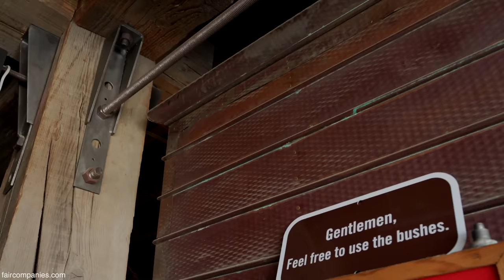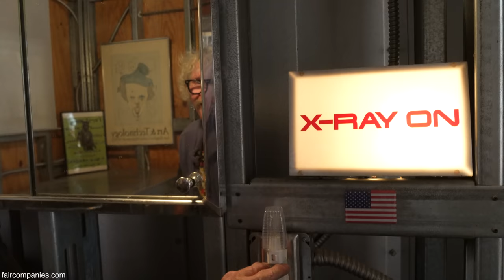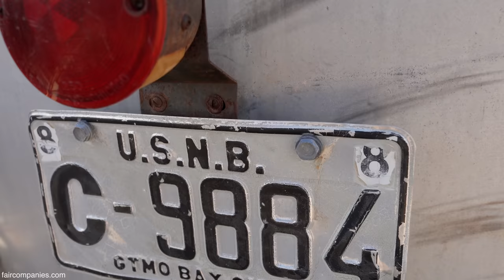4x Quonset home-studio: 40 years of artistic simple living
In the desert of Joshua Tree, Bobby Furst's home/studio/compound is an artistic wonderland built from 4 Quonset huts, 3 Airstream trailers, and a shipping container. When Furst left LA for the desert he erected one two-story 50' by 30' Quonset hut with a lofted bedroom and industrial kitchen and bathroom.

As his first build became more of a theater/concert space, First bought another kit and erected a second, third and fourth unit. Using just a friend or two and the help of a Genie Lift, he erected the building's arch by arch with just the simple bolt technology.